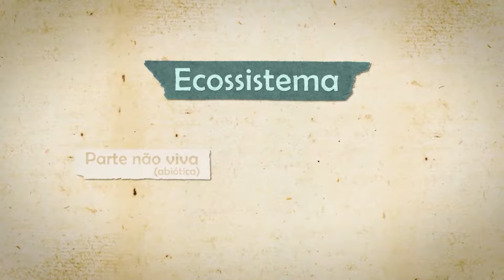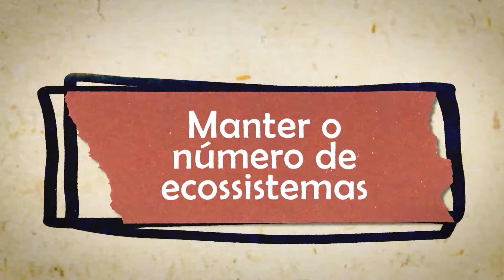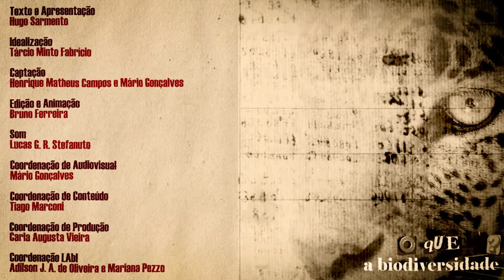O que é: a biodiversidade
No primeiro episódio da série “O que é?”, o biólogo Hugo Sarmento, professor no Departamento de Hidrobiologia da UFSCar, define o que é a biodiversidade e explica que o conjunto da biodiversidade compõe a biosfera, a parte viva do nosso planeta, na qual a interação entre os organismos é um elemento muito importante. Ele também apresenta os serviços ecossistêmicos, para então contar como estão ameaçados e detalhar os diversos níveis em que ações de preservação devem ser realizadas.

Saiba mais sobre a nova série no site do LAbI, Novos episódios serão divulgados mensalmente. Mande sua sugestão de tema!